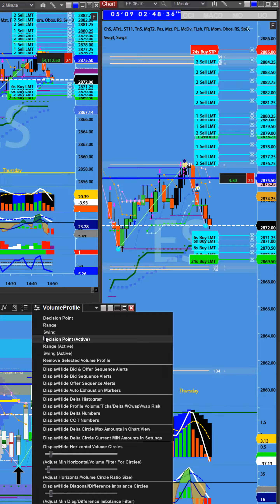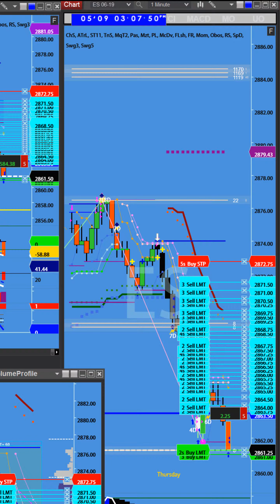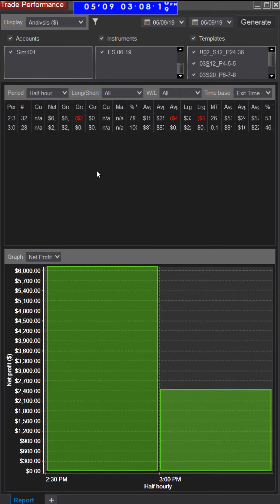5 09 19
Emini S&P ES futures. Thursday, 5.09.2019, paper profit 8.5K.